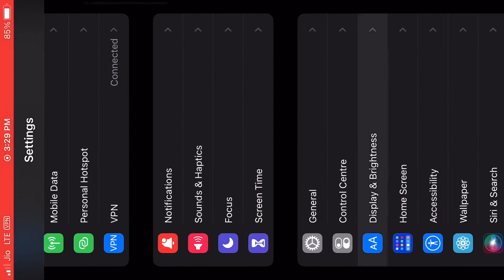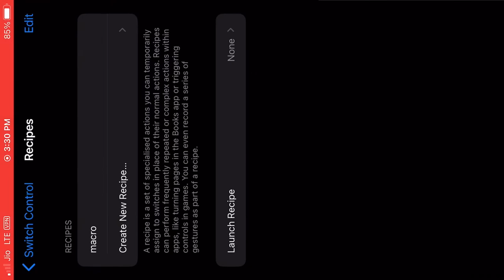iPhone 8 Plus ⚡️settings ⚙️ macro+dpi+SENSI+HUD free fire🇮🇳charlez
1. Garenafree for Indonesia Live
2.Garena free fire Brazil live
3.Garena free fire India live
4.Karina free fire Singapore live
5.Garena free fire Thailand live

@Tehcno gamerz live
@ NOBRU viver
@Ujwal live

Your query:-
Free fire
ajju Bhai
Total gaming
Free fire live as gaming
Desi gamers
AS gaming free fire
AS gaming VS Lokesh gamer
Lokesh gamer
a_s gaming
Diamond King
Free fire new event
Free Fire new M1014 gun skin free spin
New one spin trick
November 1014 Green flame Draco 1 spin
Free gun skin
Total gaming